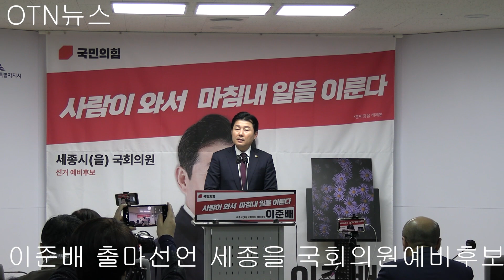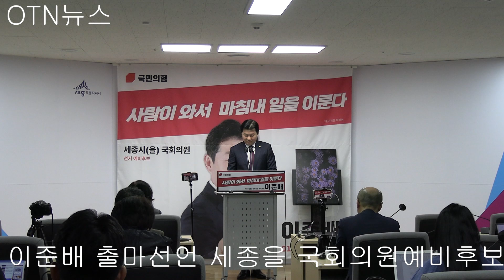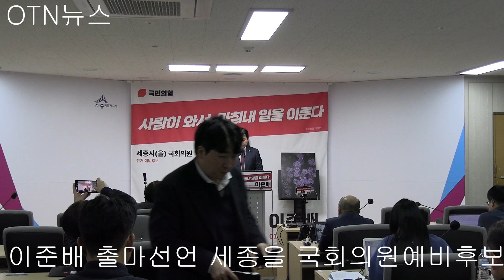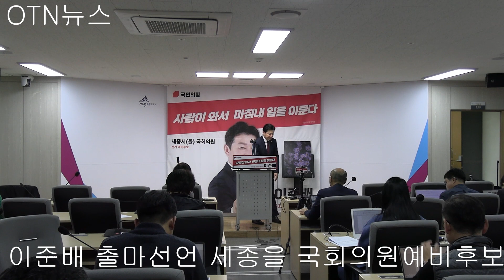이준배 전세종시경제부시장 국민의힘 세종을지역 국회의원 선거예비후보 출마선언 및 질의응답..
이준배 전세종시경제부시장 국민의힘 세종을지역 국회의원 선거예비후보 출마선언 및 질의 응답 사항이다.